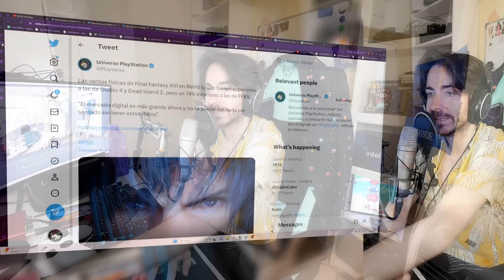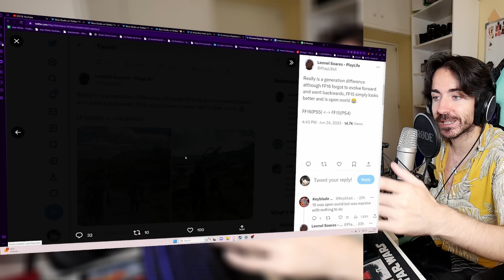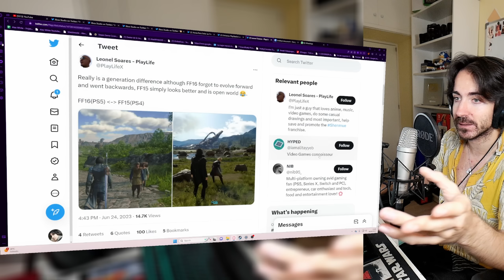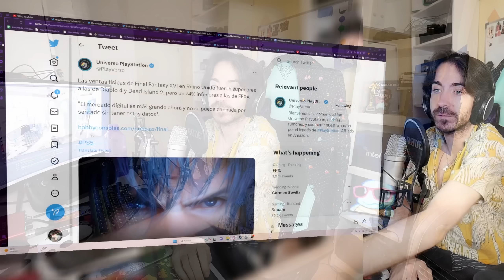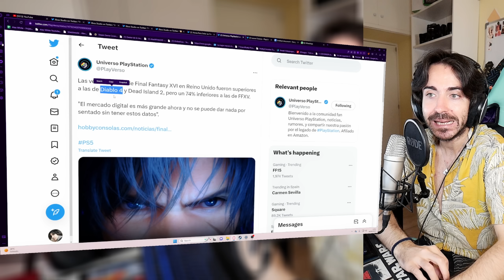Dicen que Final Fantasy 16 está siendo un FRACASO.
Dicen que Final Fantasy 16 XVI está siendo un FRACASO. Hoy hablamos de Final Fantasy 16 XVI y el tema de los juegos digitales. Hablamos de ventas vs Final Fantasy XV 15...
✅ ENLACES DE INTERÉS:
MIS JUEGOS FAVORITOS DE NINTENDO SWITCH: